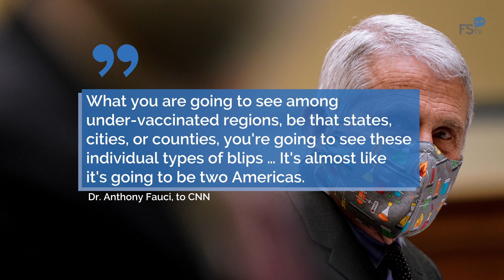Dr. Fauci Says Varying Vaccination Rates Could Divide Country Into ‘Two Americas’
Dr. Fauci Says Varying Vaccination
Rates Could Divide Country Into, ‘Two Americas’.
On June 29, Dr. Anthony Fauci
spoke to CNN about his latest
COVID-19 concerns in America.
According to Dr. Fauci, the combination
of “under-vaccinated regions” and the
highly-transmissible Delta variant is dangerous. .
He predicted that the divide
between vaccinated and
unvaccinated populations
could lead to the formation
of “two Americas.”.
What you are going to see among
under-vaccinated regions, be that states,
cities, or counties, you're going to see these
individual types of blips … It's almost like
it's going to be two Americas, Dr. Anthony Fauci, to CNN.
Dr. Fauci went on to say that the situation is
“entirely avoidable” if people would get vaccinated. .
This is entirely avoidable, entirely
preventable. If you are vaccinated, you
diminish dramatically your risk of getting
infected and even more dramatically your
risk of getting seriously ill. If you are not
vaccinated, you are at considerable risk, Dr. Anthony Fauci, to CNN.
Less than 47 percent of the U.S. population
has been fully vaccinated against COVID-19. .
In Mississippi, Alabama,
Arkansas, Wyoming, and
Louisiana, that number drops
to less than 35 percent.
As of June 30, the more contagious Delta variant
accounts for 26.1 percent of COVID-19 cases in the U.S.